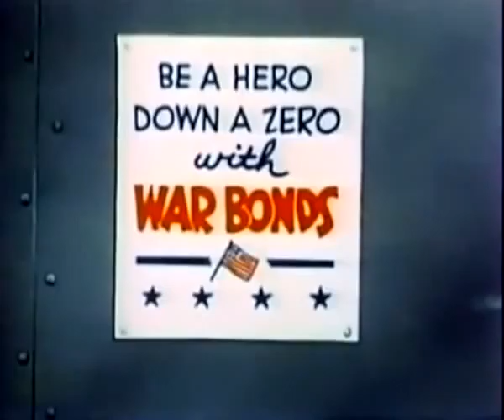Mr Hook Take Heed Mr Tojo 1943